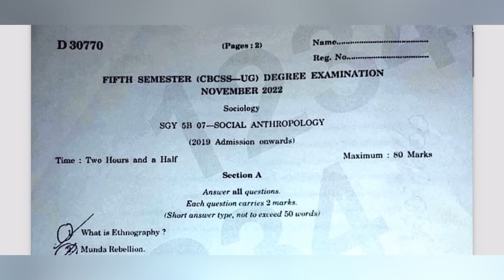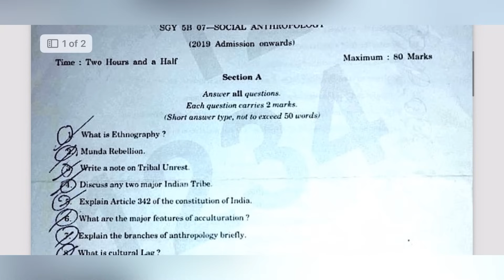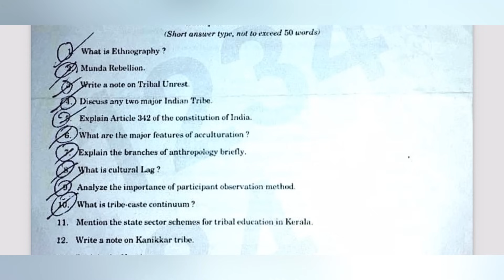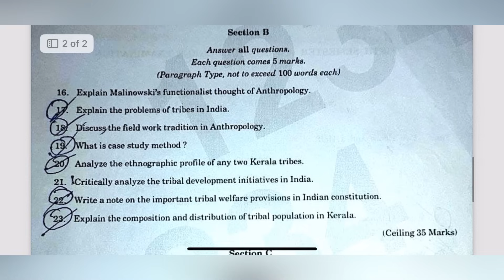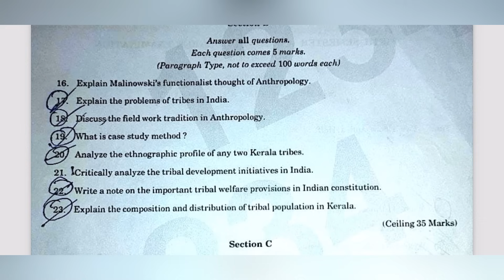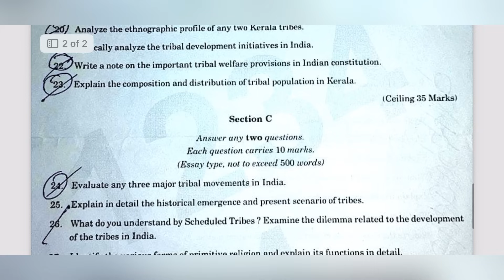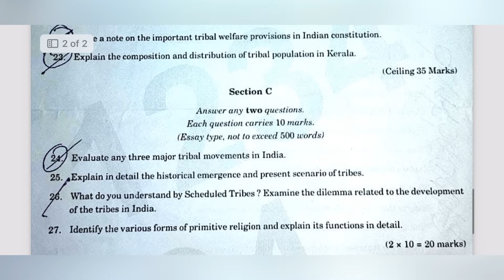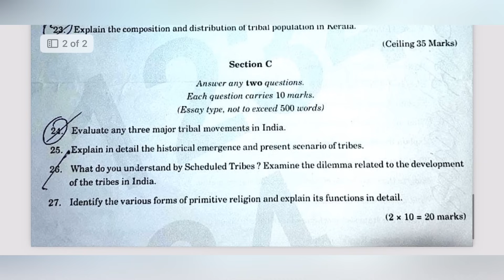SOCIAL ANTHROPOLOGY | PREVIOUS YEAR QUESTION PAPER | 5TH SEMESTER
Social Anthropology
Previous year question paper
5th semester
Calicut university